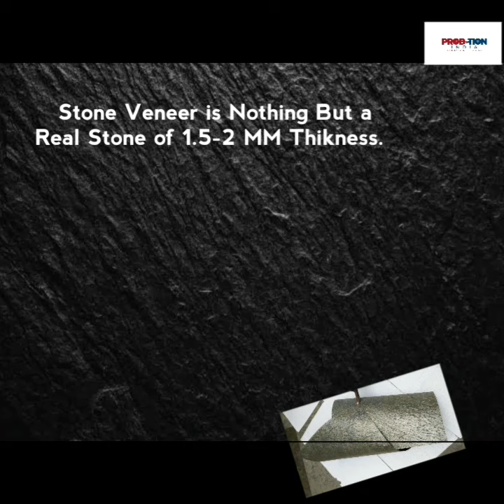PROCESS OF MAKING STONE VENEER / HOW FLEXIBLE STONE VENEER IS MADE ? MANUFACTURING OF STONE VENEER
HOW TO MAKE STONE VENEER?
WHAT IS STONE VENEER MADEUP OF?
WHAT IS STONE VENEER?
HOW IS STONE VENEER PREPAID?
MAKING OF STONE VENEER?
HOW STONE VENEER IS MADE FLEXIBLE ?
SLATESTONE VENEER + SANDSTONE VENEER + MARBLE VENEER+ METAL VENEER+CONCRETE VENEER
MANUFACTURING OF STONE VENEER?